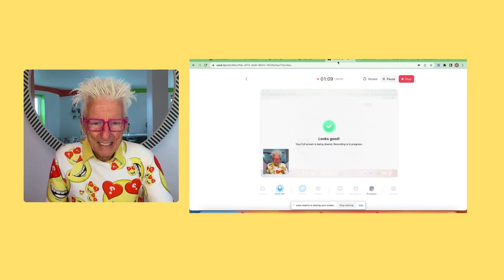Don't Worry If Scammers Steal Your Gov't Benefits... State Gov't Will Send You A Replacement...